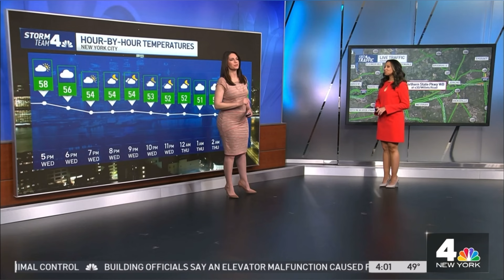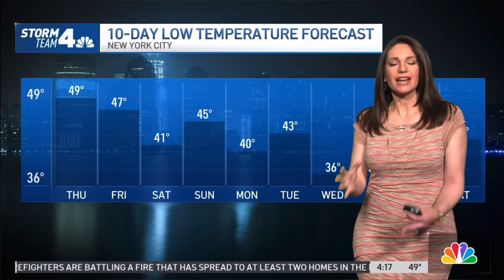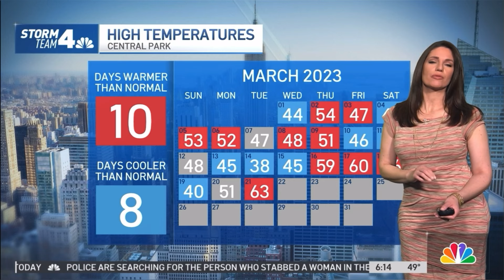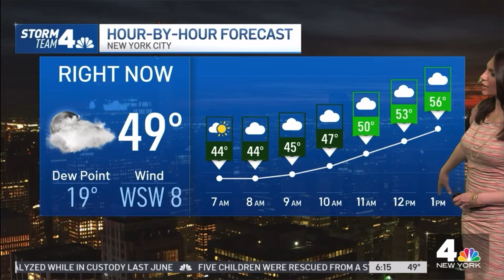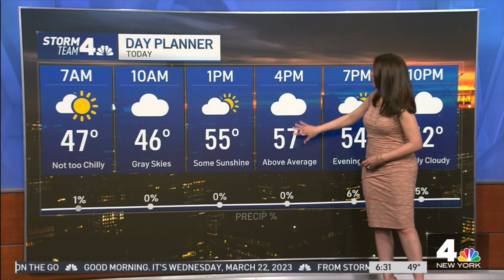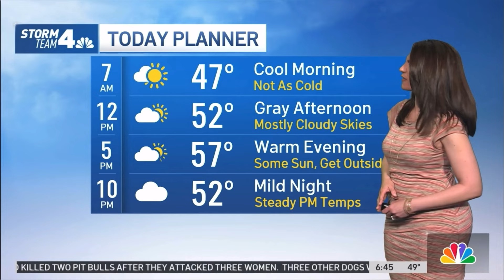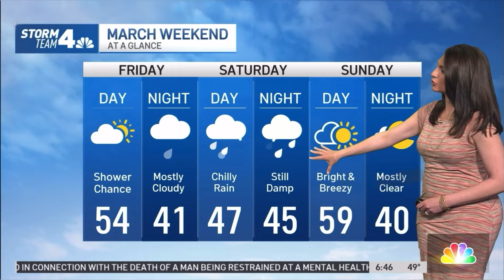Maria LaRosa 3/22/23